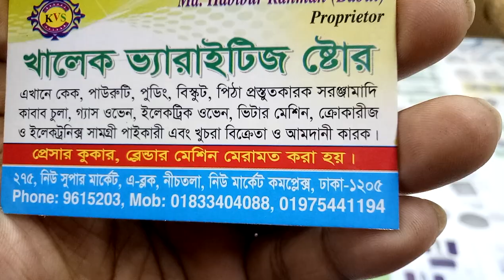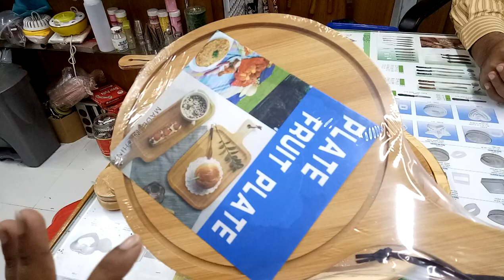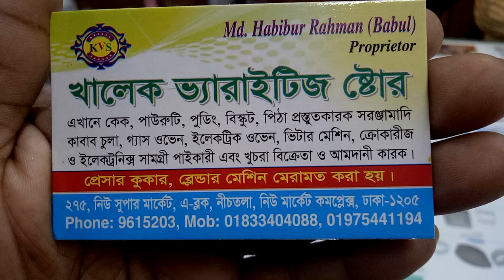জানুন সার্ভিং পিজ্জা ট্রে এর দাম (falak angel)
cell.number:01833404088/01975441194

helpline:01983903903